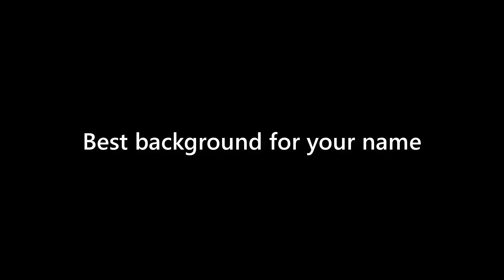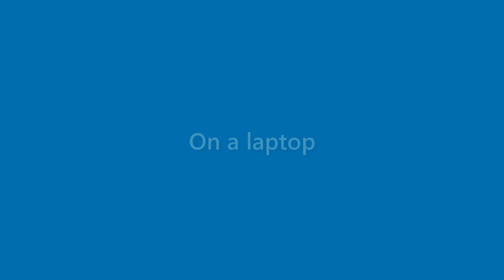Amaya Hansen - appearance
Name Look - Amaya Hansen - appearance. In this video we present "Amaya Hansen" name look and feel in various scenarios.
This video will cover:
How does "Amaya Hansen" look as a personal letterhead?
How does "Amaya Hansen" look on a business card?
How does "Amaya Hansen" look on a computer/laptop screen?
How does "Amaya Hansen" look with different background colors?
How does "Amaya Hansen" look with various fonts?